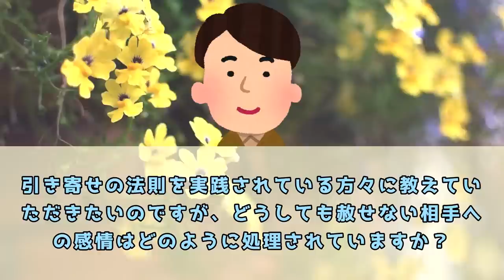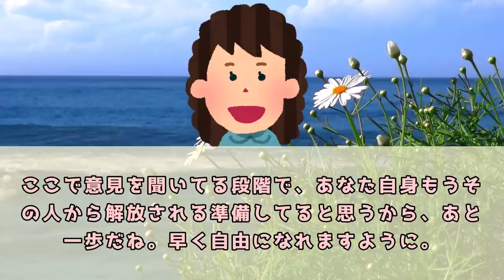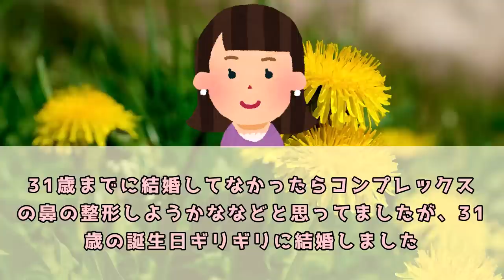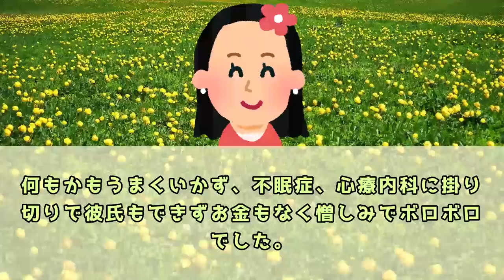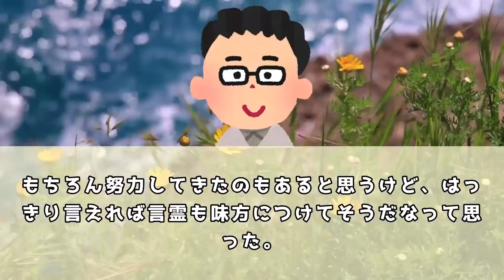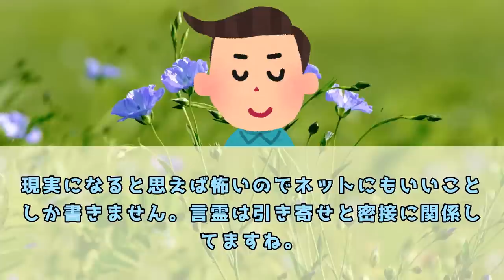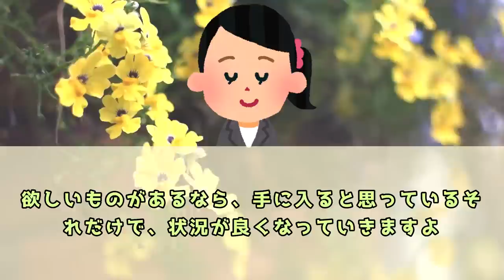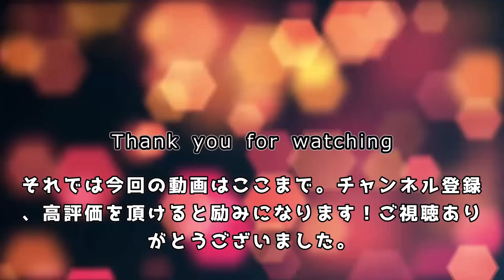半年もたたず1000万近くお金が貯まりましたｗ 体験談【 潜在意識 引き寄せの法則 】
５ch使用許諾申請済み